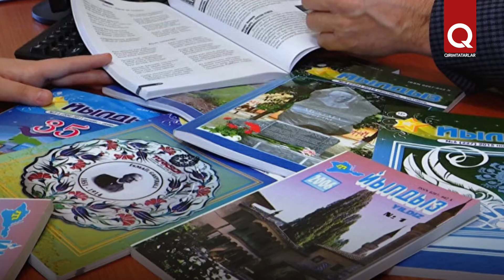Türkiye vatandaşliği yurterge qirimtatari olip qalmağa keder etmedi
Çoq yıllar devamında o Almaniya lagerlerinde saqlanıp, zar-zornen sağ qalğan. Türkiyede sığınaq tapıp, anda litsey ve universitet bitirgen ve Frankfurtqa endi diplomat olaraq qaytqan. Qırımtatar diasporasınıñ körümli vekili   Fevzi Rahman Yurter 92 yaşını toldurır edi.